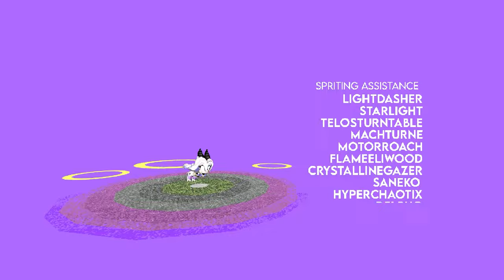[SPOILERS] Sonic Robo Blast 2: Silverhorn - Mindscape Zone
[Spoilers for the Silverhorn character pack. Please look away if you want to experience this mod blind.]

Anyway...

What appears to be a regular character mod pack at first actually contains it's own lore, story and a gauntlet level specifically for Inazuma with it's own boss fight to the boot.

Collecting all 7 Chaos Emeralds during the main campaign with this mod loaded will cause a strange blue portal to appear on the top of the signpost at the end of whatever stage you're on. Entering the portal whisks you into Inazuma's mind, where you come face to face with the very ancient evil entity that's been haunting and crippling Inazuma's body throughout his whole life: Facciolo. There, you must overcome an entire platforming gauntlet specifically designed with Inazuma's moveset in mind, and as you reach the end, you must fight the evil entity himself in order to free Inazuma from his chains once and for all. You only have three chances on this gauntlet regardless of how many lives you have in the main campaign, although there are life monitors hidden around the place for you to break to extend your chances.

Download the pack today to play this mod for yourself and/or for more context about the lore:

00:00 Entering the Portal + Mindscape Zone
07:00 VS. Facciolo
09:00 VS. Moonreaver Facciolo
18:28 Escape
20:55 Credits